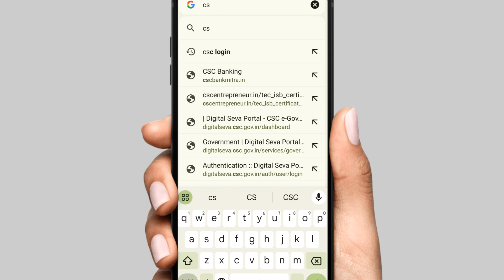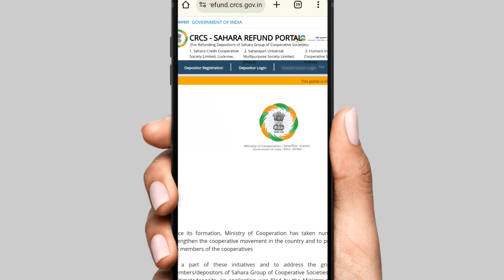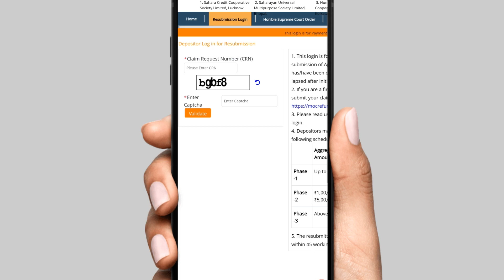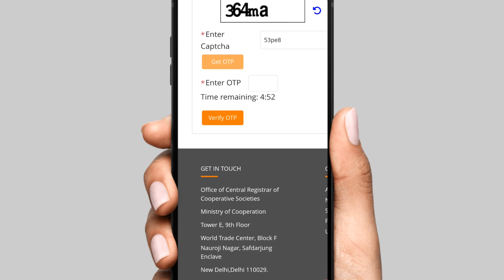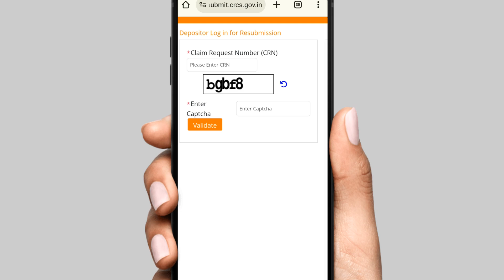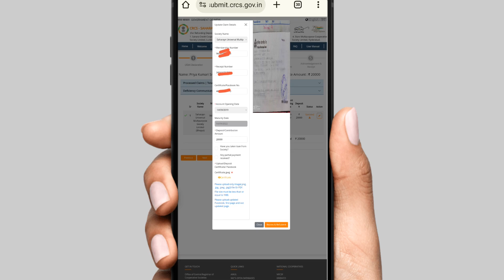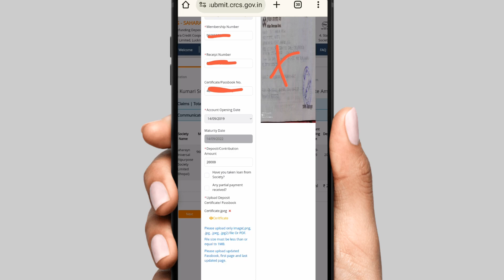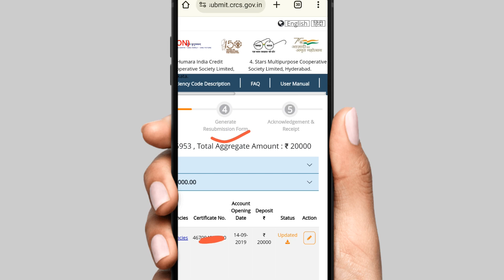Sahara India Refund Latest Update May 2024 | Sahara India Refund Portal News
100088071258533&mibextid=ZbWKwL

Your Query

sahara india
sahara india latest news
sahara refund online kaise kare
Sahara resubmission form kaise bhare
sahara refund portal crcs
sahara india deficiency issue
live city news
sahara group
live bihar news
sahara refund resubmit form
sahara refund apply
sahara refund deficiency communicated
Sahara refund resubmission process
sahara refund deficiency message
sahara resubmission portal
sahara money refund

educational
educational or
use. Al
(Himanshu Shrivastava)